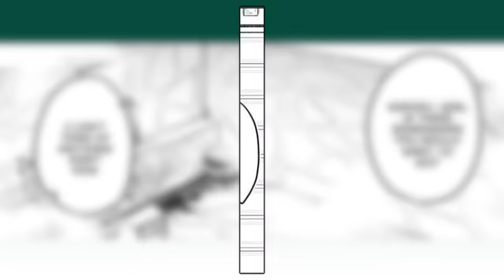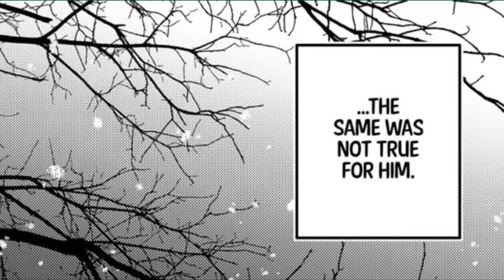Even With Your Slit Mouth I Will Still Love You! 🔴NEW Parts (1-6) - Manga Recap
The Knight who was Never Treated as a Woman is now my WIFE! - Manhwa Recap AniWorld Manga Yahello ActionToon MANHWA , Manhwa Fans uwu, ace manhwss anime , manga , MANHUA , recap , summary , dongua Mr Recap Comedy Manhwa Recap

Cousin Was Abused, So I Saved Her Life.. - Manhwa Recap This Delinquent Girl Wants to Stay the Night! - Recap

CHAPTERS:
00:00 - Part 1
29:29 - Part 2
43:35 - Part 3
57:55 - Part 4
1:12:14 - Part 5
1:26:15 - Part 6